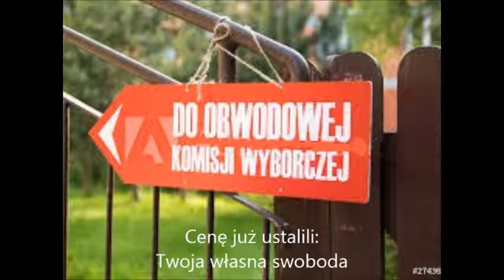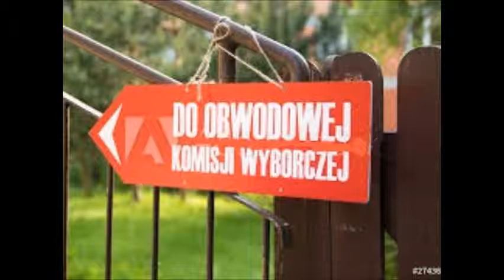Janusze Metalu #6 - Wyborcza Machina II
Oryginał: Фліт - Рушай (Flit - Ruszaj) (UKR/USA)
Tekst polski: Janusze Metalu